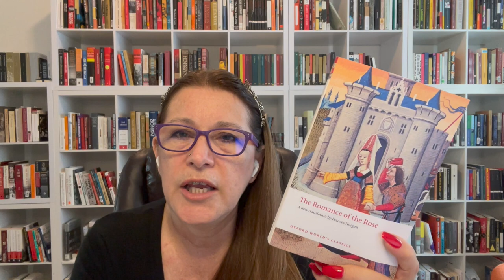Cartas de um Diabo a seu Aprendiz - C.S.Lewis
Neste video compartilho minha experiência com a literatura do C.S.Lewis. Falo não só sobre Cartas de um Diabo a Seu Aprendiz, mas também sobre sua literatura fantástica e um pouco da literatura acadêmica. E tem uma novidade, que certamente chegará em breve no mercado brasileiro, que é um filme sobre o autor que foi lançado agora nos Estado Unidos. Espero que gostem.

Comprando qualquer produto pelo link abaixo, você estará ajudando o canal a crescer. Obrigada.
Cristianismo Puro e Simples - C.S.Lewis
Os Quatro Amores - C.S.Lewis
A Abolição do Homem - C.S.Lewis
A Última Noite do Mundo - C.S.Lewis
Deus nos Bancos dos Réus - C.S.Lewis
As Crônicas de Nárnia - C.S.Lewis
The Most Reluctant Convert: C. S. Lewis's Journey to Faith - David C. Downing
Phantastes - George MacDonald
The Romance of the Rose - Guillaume De Lorris